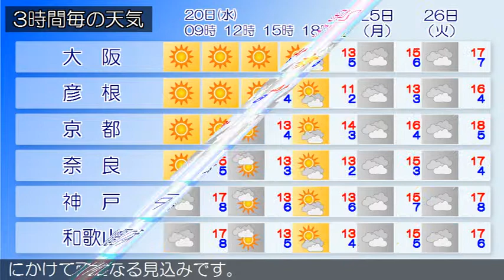2019/03/20 近畿地方の天気予報 朝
近畿地方は、高気圧に覆われて晴れています。今日の近畿地方は、高気圧に覆われて晴れるでしょう。夜には気圧の谷の影響で雲が広がる見込みです。明日の近畿地方は、低気圧や前線の影響で、北部や南部では雨となり、南部では夕方から夜遅くにかけて雷を伴う所があるでしょう。中部では、明け方から昼前にかけて雨となる見込みです。